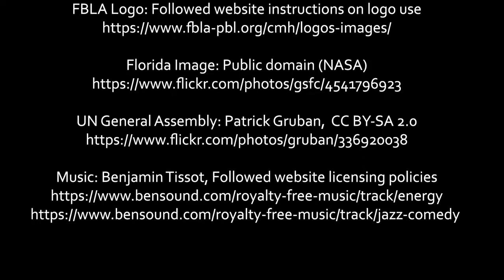2019 Digital Video Production, 2nd Place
Students: Eric Gass, Antonio Gayoso, Mason Hockensmith
State: Florida

Copyright

Software Used: Premiere Pro, Photoshop

Template(s) Used (source)
Special Instructions